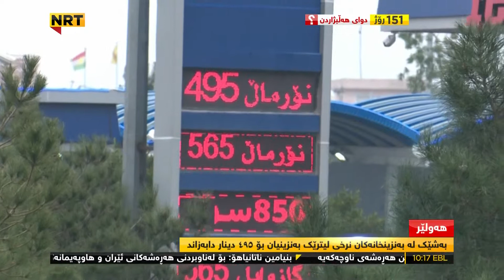Hersh Qadir Dabazini Nrxi Banzin Bo 495 Dinar La Hawler